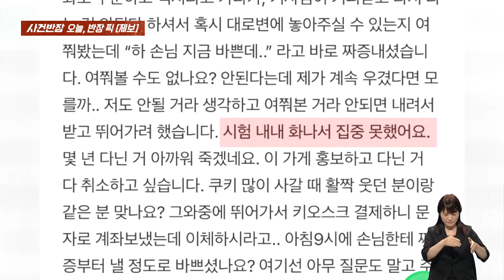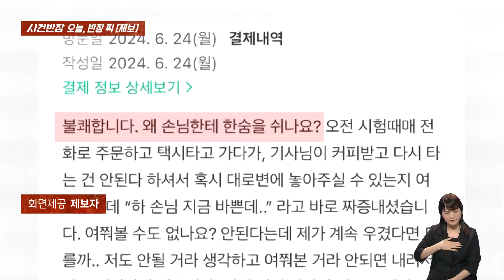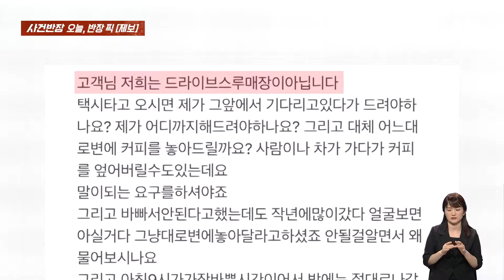자동차도로까지 커피 심부름…카페 점주 "드라이브스루냐!" 분통 / JTBC 사건반장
· 대로변에 '커피' 갖다 달라는 손님
· "손님 '대로변에 커피 놓아달라' 요청"
· 사장 "지금 바빠서 안 된다 거절해"
· '대로변' 요청에…벤치로 커피 배달
· 사장 "손님, 가게로 와서 직접 계산"
· 손님 "손님한테 한숨 왜 쉬나? 불쾌"